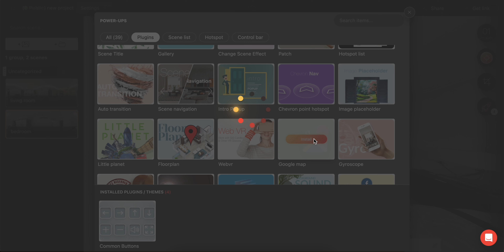How to add a Control Bar | Lapentor.com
Steps by steps guide to adding a Control Bar to your virtual tour using Lapentor.com - The most simple and intuitive virtual tour platform which supports Self-Hosting on your own domain.
- Step 1: Open your project editor
- Step 2: Install a Control Bar theme
- Step 3: Install some plugins. E.g Common Buttons, Google Map
- Step 4: Preview & see the result
A Control Bar is the placeholder to hold the Lapentor plugin's control button (like Google Maps's toggle button, or Floor plan toggle button...)